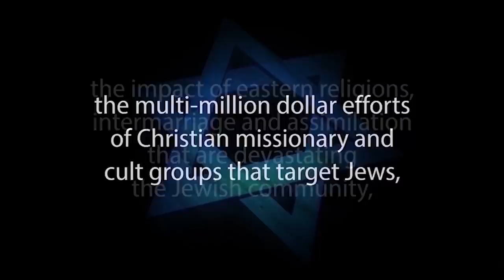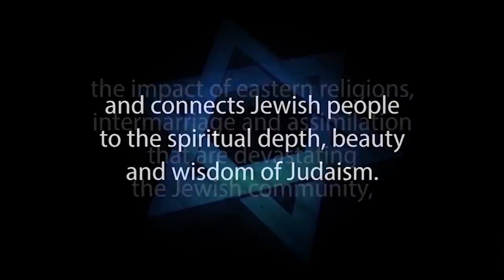WHY ARE MANY JEWS ABANDONING THEIR JEWISH HERITAGE? Part 1, Losing My Religion, Rabbi Michael Skobac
People generally do not reject Judaism, but a caricature of it. In this presentation, Rabbi Michael Skobac examines some of the common misconceptions held about Judaism that leads many Jewish people away from it. He explores some of the negative stereotypes that people have about religion and how Judaism suffers by association. The issues addressed include today's preference for spirituality over religion, the sentiment that religion is a "crutch for those who need it" and the contention that religions divide people, thereby causing strife in the world.

This lecture is Part #1 of the following 5-part lecture Series entitled: “LOSING MY RELIGION: Navigating Today’s Obstacles to Faith”

Oct 6 - Why Are Many Jews Abandoning Their Heritage?
Oct 20 - Is Belief In A Creator of The World Reasonable?
Nov 3 - The Bible’s Compelling Case for Faith in God
Nov 17 - Dealing with Difficulties and Challenges to Faith
Dec 1 - What To Do If Your Adult Child Rejects Judaism

To attend these virtual lectures, please go and click link on or after program date.

• Special thanks to “the BAYT” – Beth Avraham Yoseph of Toronto Syagogue in Thornhill (Toronto), Ontario Canada where this lecture series was recorded in front of a live audience.

1. Hebrew-Christian missionaries convert thousands of Jews worldwide every year
2. Destructive cults cause many Jews to abandon family, friends and careers
3. Eastern religions, Buddhism and Hinduism are spiritual choices for many Jews
4. Apathy and ignorance leave many Jews unaware, unaffiliated and assimilated
5. Intermarriage is exploding with a 75% rate in some North American cities
6. Anti-Israel BDS on campus inhibits Jewish students from standing up for Israel and Judaism